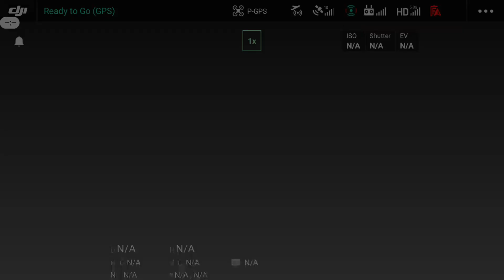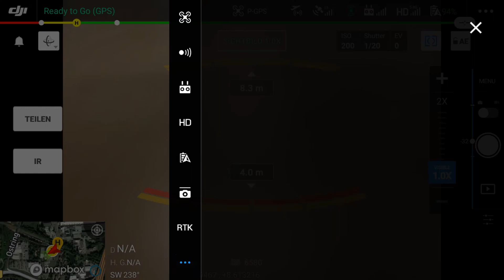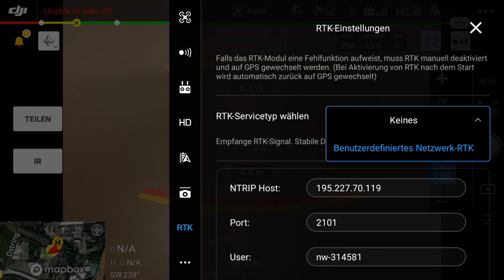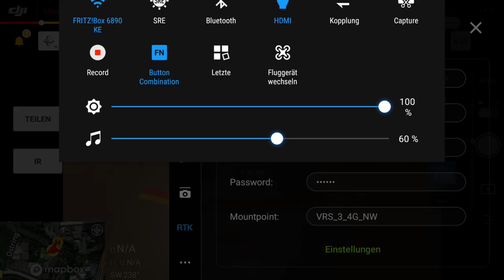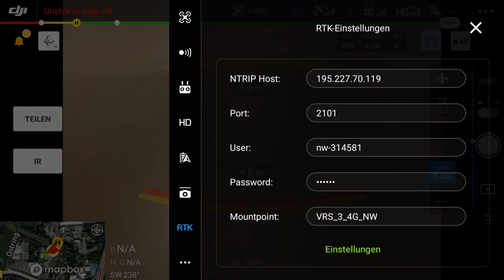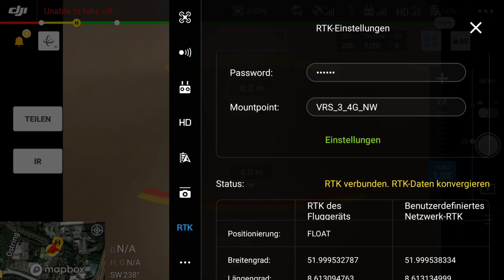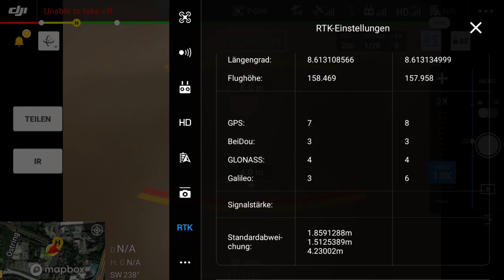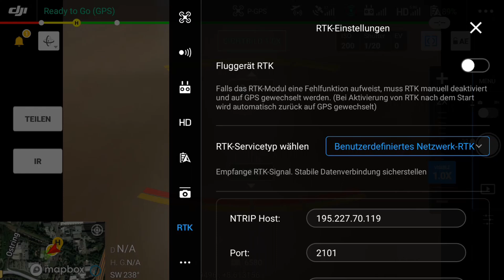Mavic Advanced – Vorteile und Nutzung des RTK-Moduls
Mit dem RTK Modul für die Mavic 2 Enterprise Advanced könnt ihr die Positionsgenauigkeit verbessern. Der Smart-Controller wird dabei mit einem mobilen Hot-Spot verbunden und kann dann z.B. SAPOS Korrekturdaten empfangen. Dadurch erhöht sich die Positionsgenauigkeit der Mavic Drohne statt von 2m auf 2cm!